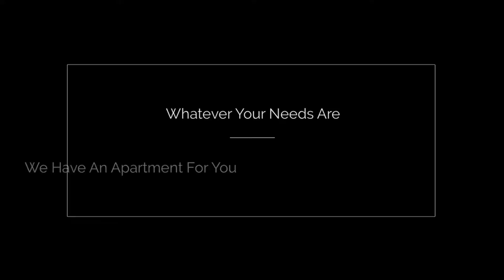Gorgeous Layouts | Park Central North Apartments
Park Central North, 832 Park Central Court, Indianapolis, Indiana